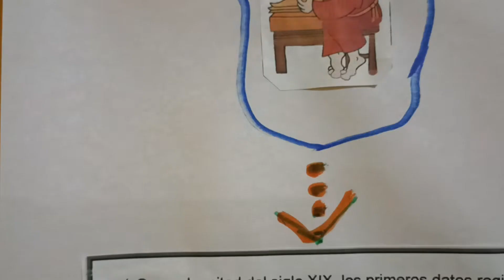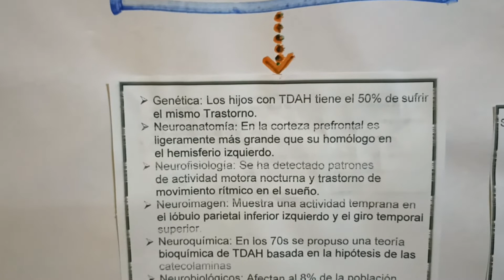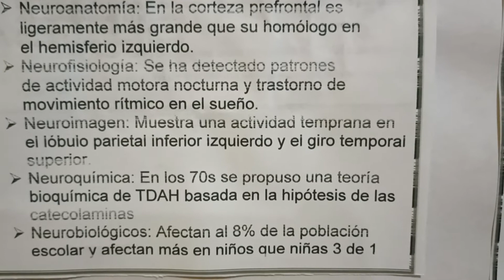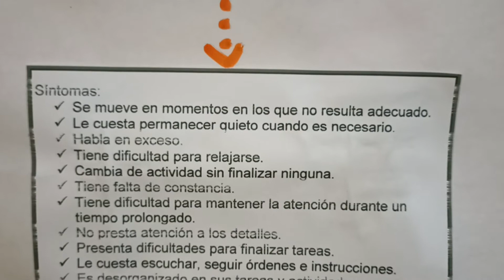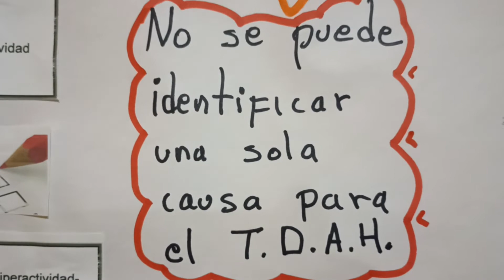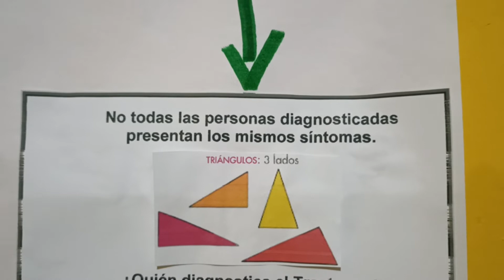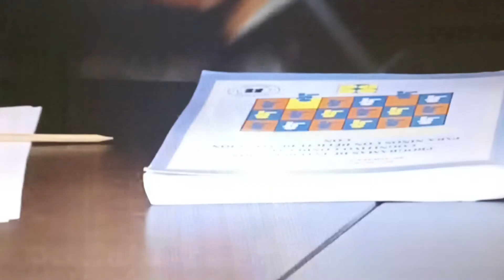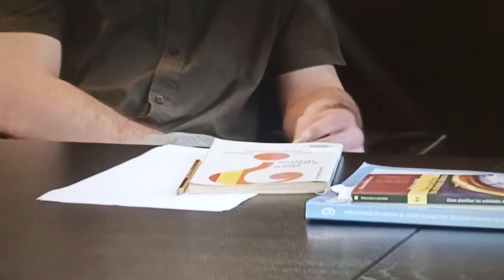TDAH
Breve explicación sobre el Trastorno por Déficit de Atención e Hiperactividad
Es un trastorno neurobiológico originado en la infancia.